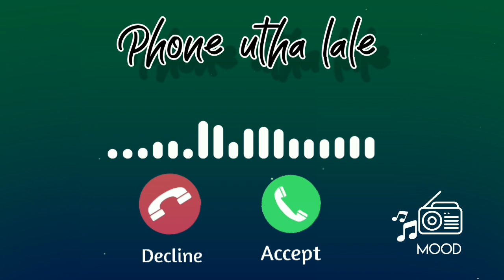O lale phone to utha le,funny ringtone new ringtone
o lale phone to utha le, new ringtone, love ringtone
funny ringtone,
o
lale
Phone
to
utha
le
funny
ringtone
love
 ringtones
new ringtone
ringtone
viral ringtone
famous ringtone
ringtone new
love
ringtone